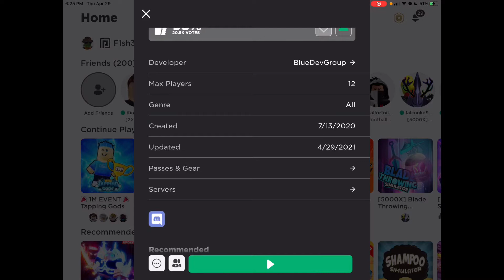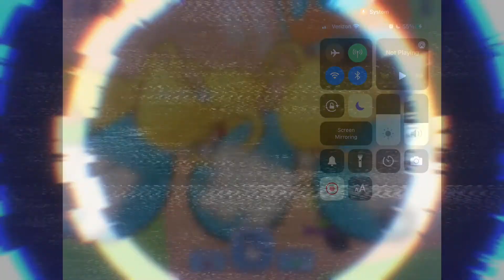RUSSO What! NEW GAME..TAPPING GODS..SECRET GOKU